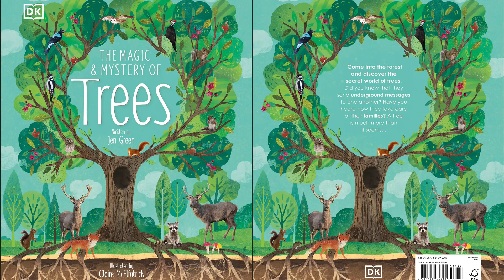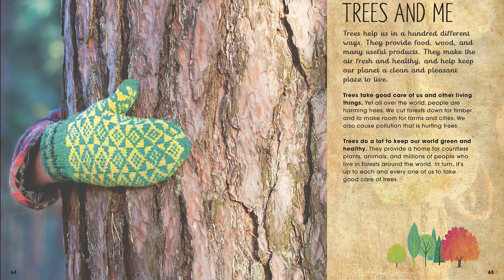The Magic and Mystery of Trees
Learn about the amazing natural science of trees in this illustrated nature and science book for kids aged 7-9.

From the highest branch and leaf down to the complex “wood wide web” of roots, it’s no wonder every part of a tree plays an important role in its own growth and the habitat of the whole forest or woodland. The Magic & Mystery of Trees is a nature book that takes children on a fascinating journey of exploration, showing them just how special these mighty organisms are.

Did you know that trees can communicate with each other and warn each other predators? Or that they can record the past, and anticipate the future to ensure their survival? Dive deep into the pages of this nature book for kids to discover exactly how trees nurture their networks, and explore extraordinary trees from all around the world.

Explore the pages of this terrific book on trees to discover:

- Groundbreaking explanations on the science of tree communication
- Supports KS1 and KS2 curriculum within Science and Geography subjects
- In collaboration with RHS, the UK’s leading gardening charity
- Striking and detailed illustrations throughout the book
- Includes fun practical activities such as planting your own tree and measuring a tree’s age

The Magic & Mystery of Trees is a must-have volume for children aged 7-9 with an interest in both nature and science, doubling up as the perfect volume for parents, grandparents and educators who are seeking a fun and engaging nature book for children to explore and love, whilst they learn lots of unbe-leaf-able facts that may coincide with their Key Stage 1 and Key Stage 2 curriculum for both Science and Geography.

Split into 4 core chapters, covering everything from reproduction to rainforests, the wood wide web to deforestation and its effects, as well as fun facts about trees you may have never heard of before, and engaging activities to teach kids how to plant a tree. The Magic & Mystery of Trees is sure to delight all curious nature lovers out there.